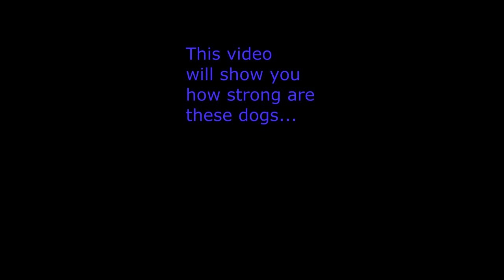Strong rottweiler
This dog has an enormous power ,to carry a log, or a rubber tire.